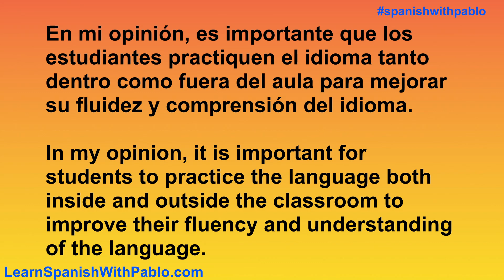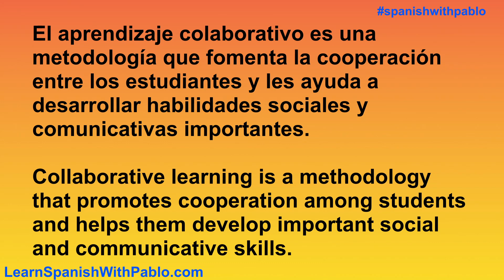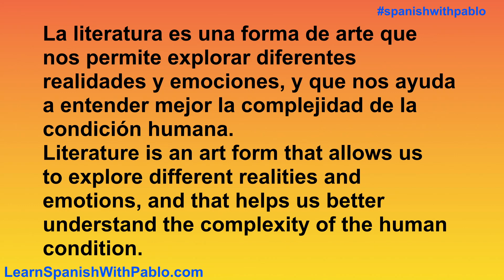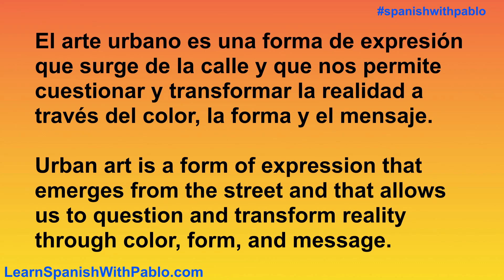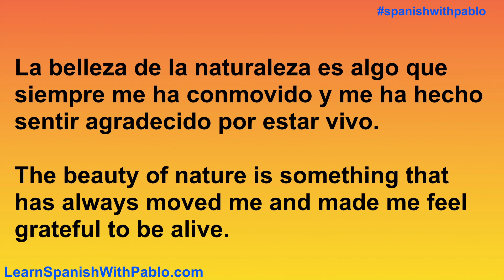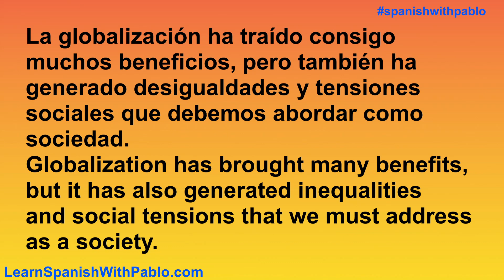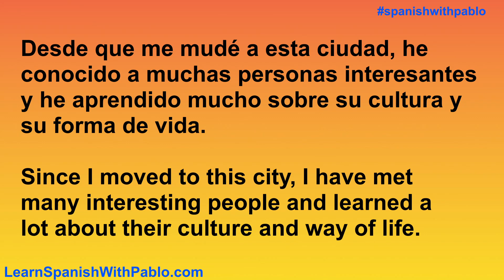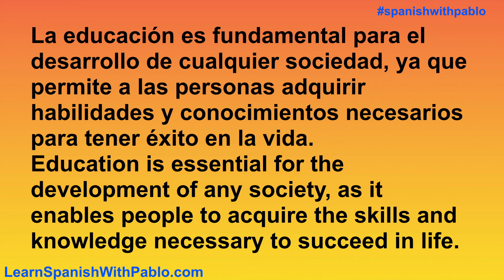Advanced Spanish Phrases Lesson 1 .English to Spanish Translation. Learn Spanish With Pablo.